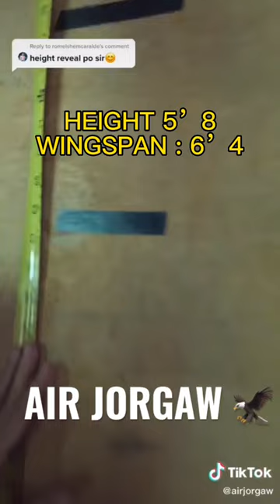AIR JORGAW MAVS